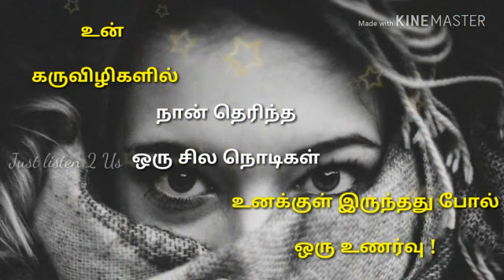💕 Boys One Side Love Status Tamil 💘 Kutty Kavithaigal Video 💓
Kadhal Kavithaigal by Senthil Kumar M
Editing by Rajeswari S